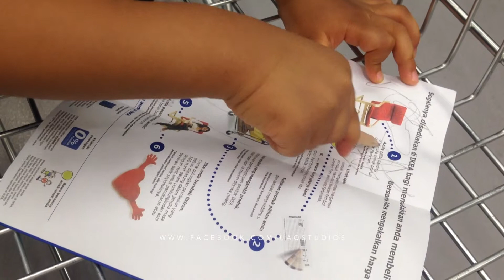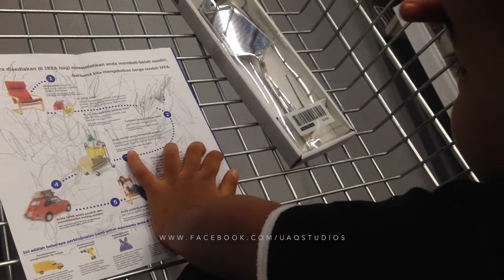Muhammad Al Fateh Belajar Menulis 24Feb2016